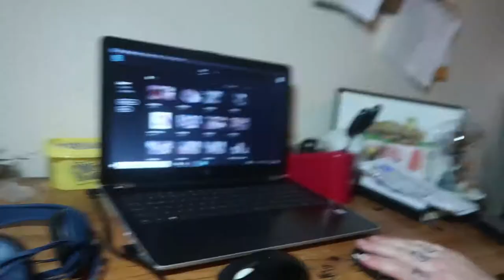GUITAR TOUR! - VLOG 264